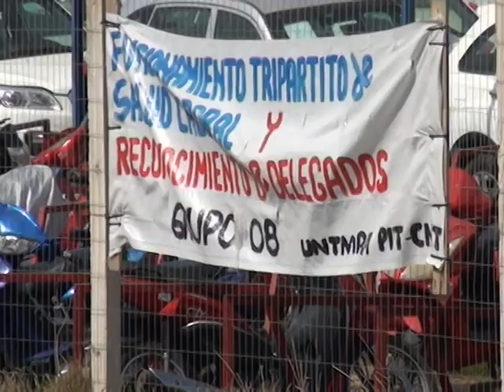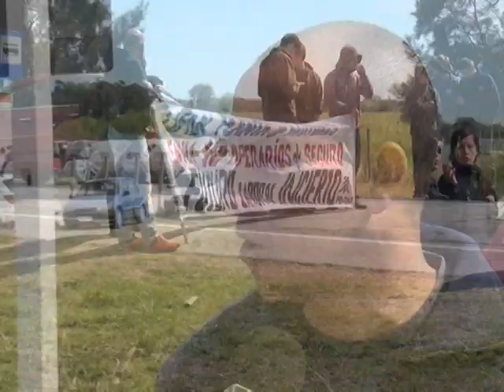John Candales puntos a tratar en paro general